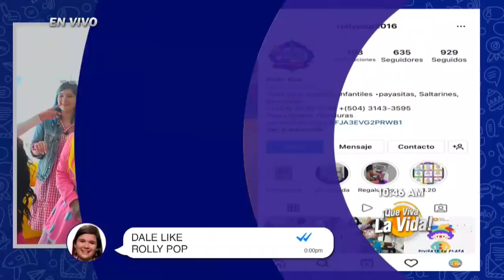Competencia de Relevos - QVLV FS 02 de julio del 2022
ClipsHN